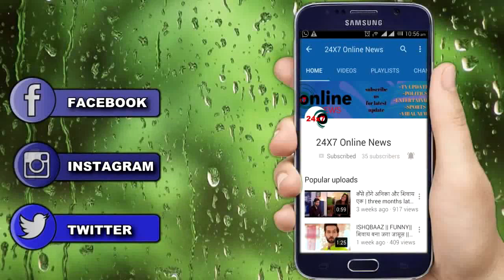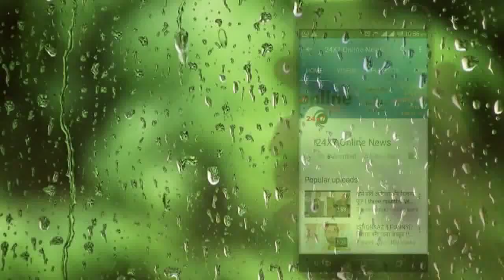YRKKH || MANISH जड़ेगा NAIRA को थप्पड़,ऐसे ठंड़ा होगा घरवालो का गुस्सा